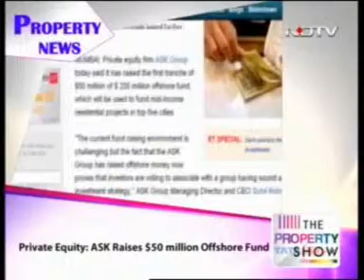ASK Group Raises $50 Million Offshore Fund NDTV Profit News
ASK Group set to raise $200 million offshore Real Estate fund. Announces first close of $50 million.